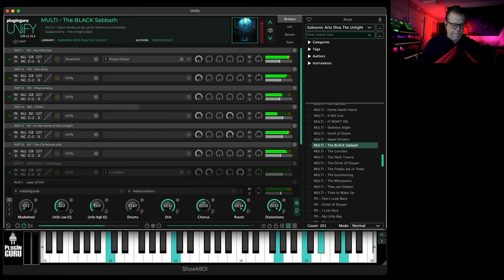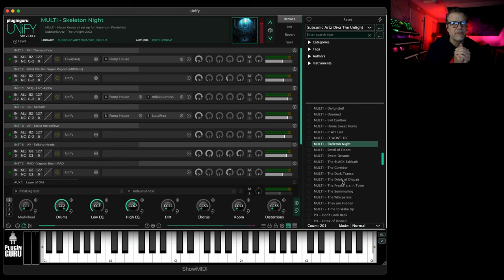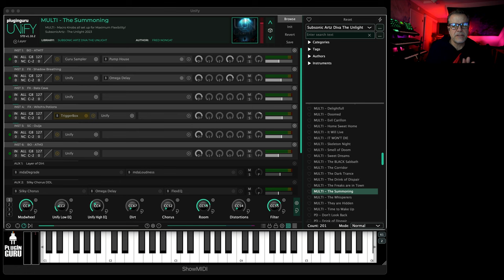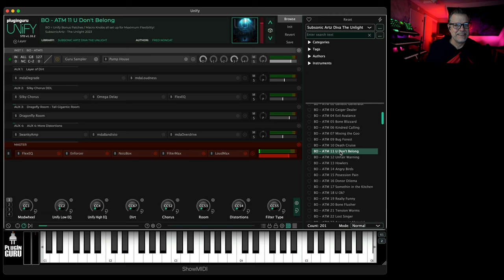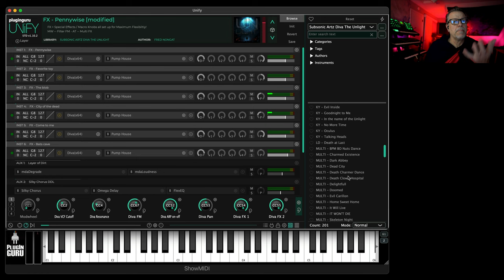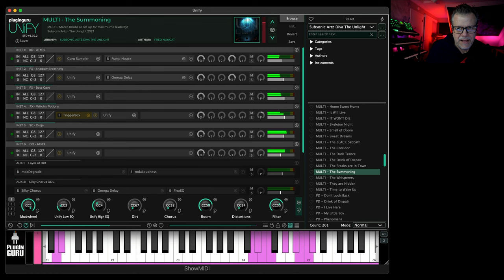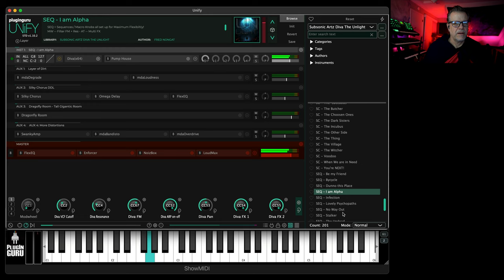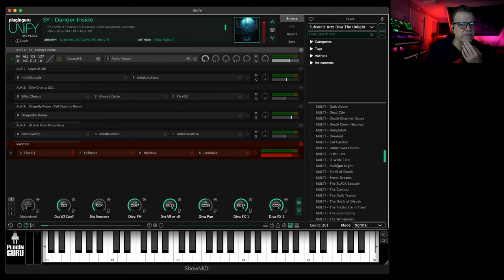The Unlight - VERY SCARY DIVA PATCH LIBRARY!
This is a FRIGHTENING new library for U-He Diva by Subsonic Artz.
151 Patches for U-He's Diva Synthesizer (REQUIRED)
201 Patches in a BONUS Library for Unify.